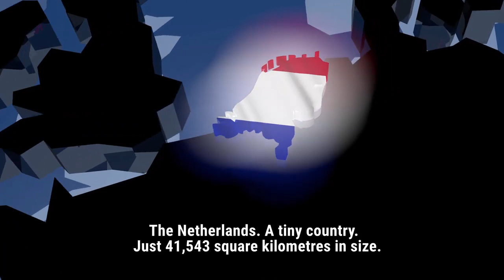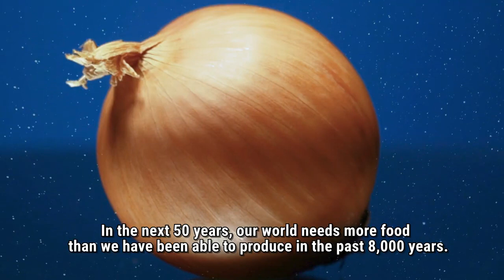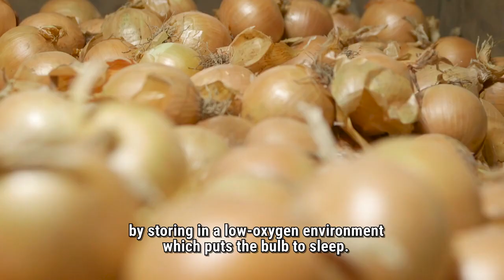Holland Onion - Future Food Source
In this video clip ‘future food source’ Holland Onion shows you why the world's largest agri-food companies have their most important R&D sites in the Netherlands. Because of its world-class research institutes in the field of sustainability and food innovation and its numerous public-private partnerships, the Netherlands has the second highest private R&D investment in agrifood in Europe.

Actually, the Netherlands is a relatively tiny country on the globe. Just 41,543 square kilometres in total. And yet, this small, flat country is globally recognised as a textbook example for smart, sustainable agriculture. The Netherlands is a perennial powerhouse and an important source of food.

From the sky, the Netherlands looks like a fragmented patchwork of fresh green agricultural fields and carefully cultivated arable plots of land. The Netherlands, as the largest fresh vegetable exporter in the world, is an absolute superpower . The crop yields continue to rise. The total export value was again 11% higher in 2019 than in 2018. And once again, the export volume of Holland Onions also peaked.

The Dutch agricultural expertise is an important key to this. Wageningen University & Research Centre, based in the Food Valley, is a global focal point for science and research on food, ànd onions.

Resilience found in the wild relatives Allium Roylei and Allium Fistulosum has yielded a lot of valuable information. Because we're facing real challenges. In the next 50 years, our world needs more food than we've produced in the past 8,000 years. And one third of our food is still wasted before we can consume it.

Covid 19 has also raised the need for health security. Domestic consumption alone of Holland Onions has increased 21% in 2020.To keep up with the worldwide demand for onions, the productivity must increase. This can be achieved by increasing the disease resistance and resilience of the onion crop.

Below ground, there's much attention on AM fungi. Because of the natural cooperation between the onion root system and the network of fungal threads, more nutrients can be absorbed.

Global warming results in extreme dry and wet periods and extreme heat. Wild varieties that are more robust against this, have more extensive root systems.

A high level of thrip resistance was found in the wild Allium family. By crossing the plants manually, we expect to gain insight into the underlying mechanism of pest-pathogen interactions.

Fusarium bulb rot is a great threat. A difference in Fusarium resistance between onions and shallots was found. Shallots produce saponins that have an antifungal effect and can possibly prevent infection by Fusarium fungi.

Onion varieties that can cope with less water and nutrients need less natural resources.

Studies are ongoing to reduce MH, and thus increase shelf life, by storing in a low-oxygen environment which puts the bulb to ‘sleep’.

We are on the brink of revealing the full sequence of the onion genome. With a DNA map, useful properties of the onion can be traced in a more targeted way. Together with the genetic studies of the wild varieties, this will rapidly increase the resilience of the Dutch onion crop.

And this is extremely useful for our future contribution to the worldwide food supply.